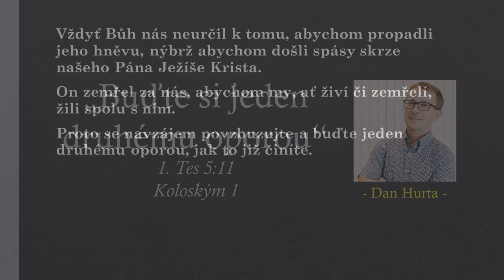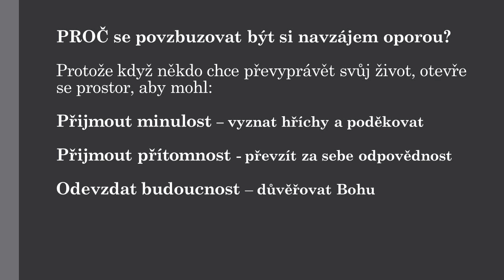Buďte si navzájem oporou - Dan Hurta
Nedělní Maják 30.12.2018 - Dan Hurta
Biblické texty:
1. Tesalonickým 5:11
Koloským 1. kapitola